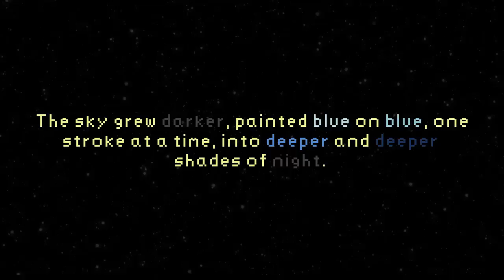Pokemon Showdown: I'm Blue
Da.
Spuunful of nonsense as I adjust myself to pokemon again. This season of school is ended, but next season will be so soon, so I gotta do what I can while I can.

Blue team because Im bad.

Thanks for keeping it real @spuunisreal